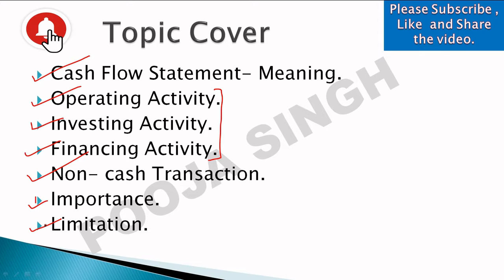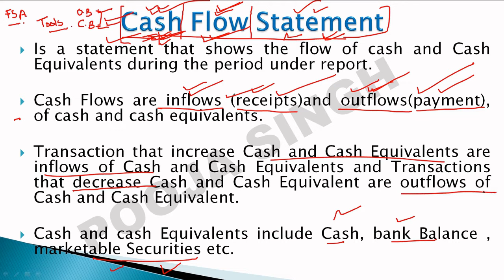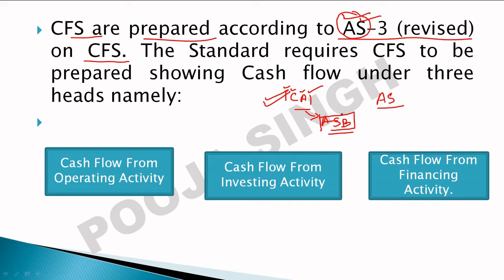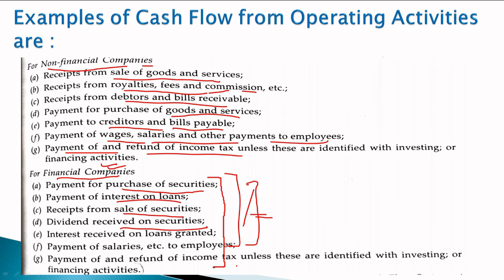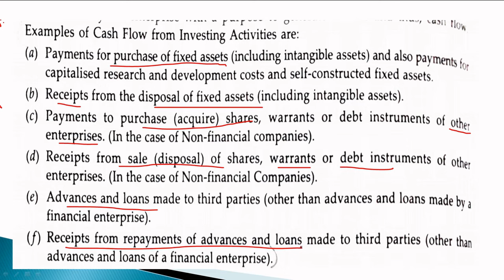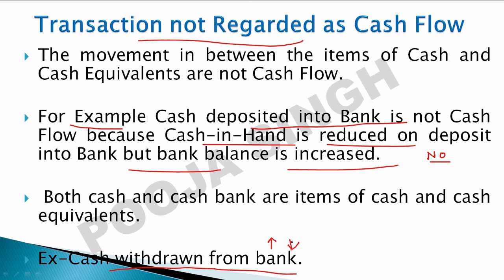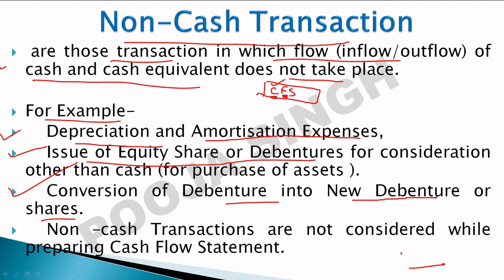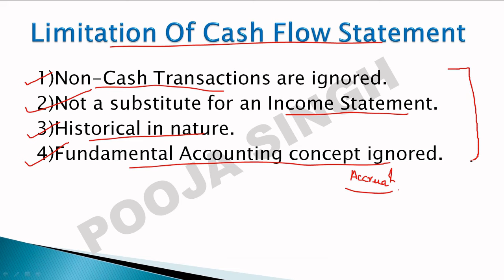Cash Flow Statement | Financial Accounting | Meaning | Objective | Format | Class 12 | BBA | MBA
2nd YouTube Channel - Pooja Singh Link -

1.Link Of Application- Accounting MasterClass-

3.Instagram Id Link- accountingmasterclass_official

Hello Students,

I Hope that this Video Series will help you to understand the concept of Cash Flow Statement .

This video is for  Cass 12 Accountancy  , BBA, B.Com , M.Com , MBA(Accounts ) Students.

38.Debentures Introduction ,Meaning ,Types Debentures Vs Shares Class 12 , BBA, B.Com , M.Com

39.Issue Of Debenture ,Procedure ,Journal Entry ,At Premium ,At Discount ,Numerical ,Class 12 BBA B.Com

40.Issue Of Debenture ,Over & under Subscription, Issue For Consideration Other Than Cash , Numerical

41.Issue Of Debenture As Collateral Security ,Meaning ,Journal Entry , Numerical ,Class 12 ,BBA, B.Com

42.Issue And Redemption Of Debentures- 6 Cases, Journal Entry ,Numerical, Class 12, BBA, B.Com ,Part#5

43.Interest On Debentures Meaning Journal Entry Numerical TDS Class 12 BBA ,B.Com M.Com

44.Writing Off Discount/Loss On Issue Of debenture, Meaning ,Methods , Numerical , Class 12 ,BBA,B.com

45.Redemption Of Debenture | Meaning, Methods, Numerical | Class 12, BBA, B.Com,M.Com ( Part#8)

46. Financial Statement Of Company , Meaning , Objectives , Content, Balance Sheet , Statement Of P & L

47.47. Balance Sheet , Meaning , Format ,Financial Statement Of Company, Class 12 , BBA , B.Com

48. Statement Of Profit And Loss , Meaning , Format , Financial Statement Of Company , Class 12 , BBA.

49. Financial Statement Analysis , Meaning , Tools & Techniques and Types , Class 12 , BBA, B.Com

50. Financial Statement Analysis ,Inter & Intra Firm Analysis ,Process ,Objective , Limitations ,Clas 12

51. Comparative Balance Sheet & Income Statement | Meaning |Format |Numerical |Class 12 |BBA |B.Com |MBA

52  .Common Size Financial Statement | Balance Sheet & Income Statement | Numerical Class 12 |BBA |B.Com

53. Accounting Ratios |Ratio Analysis |Meaning |Objective |Types |Class 12 | BBA |B.Com | MBA |M.Com .

54. Liquidity Ratios| Current ratio | Quick Ratio | Meaning Numerical | Class 12 | BBA | B.Com |MBA |

55. Solvency Ratios  Class12 ,BBA, B.Com , MBA , M.com , Accounting Ratios

56.  Activity Ratio, Turnover Ratio, Performance Ratio , Efficiency Ratio , Class 12 , BBA, B.Com , MBA

57. Profitability Ratio, Accounting Ratios, Meaning, Significance, Computation, Class 12, BBA , B.Com